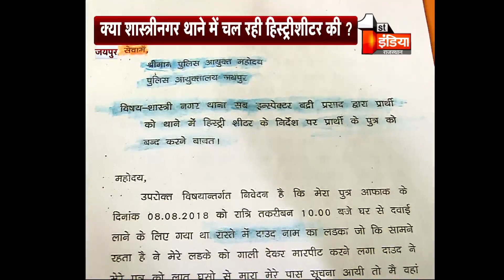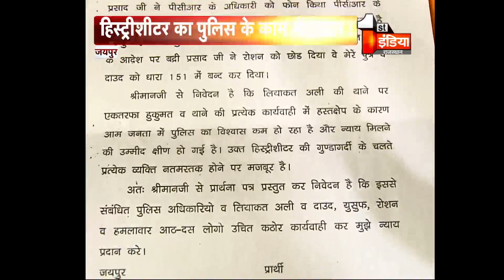यहां हिस्ट्रीशीटर के इशारे पर काम करती है पुलिस ! | Video Viral | Rajasthan News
शास्त्री नगर थाना इलाके में करीब एक महीने पहले दो युवकों ने आफाक नामक युवक के साथ मारपीट की. आफाक अपने पिता को लेकर शास्त्री नगर थाने पहुंचा और मुकदमा दर्ज कराने की गुहार लगाई... इसी दौरान हिस्ट्रीशीटर लिकायत अली वहां आ गया. फिर सब कुछ वही हुआ जो हिस्ट्रीशीटर ने कहा... ड्यूटी ऑफिसर बद्रीप्रसाद की सीट के बगल में खड़ा होकर हिस्ट्रीशीटर लियाकत अली राजीनामे का दबाव बनाता रहा... हिस्ट्रीशीटर के कहने पर ही ड्यूटी ऑफिसर बद्रीप्रसाद ने मारपीट का मुकदमा दर्ज करने के बजाय आफाक और मारपीट करने वाले एक युवक को शांतिभंग के आरोप में गिरफ्तार कर लिया... इसी दरमियान कुछ हमलावरों ने आफाक के घर पहुंच कर परिवार वालों पर धावा बोल दिया और जान से मारने की धमकी देने लगे... पुलिस की चेतक वहां पहुंचती है और इस बात की पुष्टि करती है कि कुछ लोग अभी अभी आफाक के घर पर हमला करके भाग छूटे हैं. इसके बावजूद भी शास्त्री नगर पुलिस ने पीड़ित को राहत देने के लिए कोई कार्रवाई नहीं की.